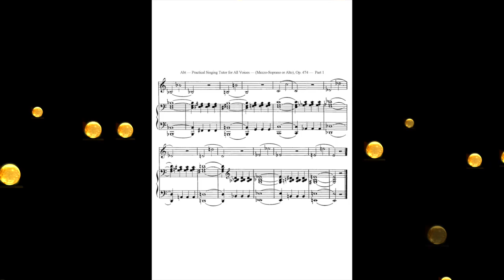Franz Abt - 9/ INTERVALLE D'OCTAVE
ABT Franz Praktische Gesangschule, Op.474
free score IMSLP

Practical singing tutor for all voices
partition gratuite et disponible sur le site ISLP :